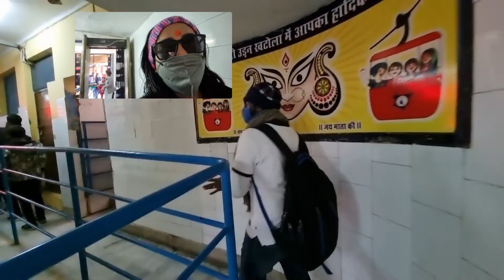Haridwar One Day Tour Plan || Mansa Devi || Part3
About this Video :
This is the last part ( part 3 ) of Haridwar series. We have explain the tour plan in this video along with charges. I'm sure , Haridwar One day tour plan video will give idea to plan the haridwar in one day. In this video , we have also captured mansa devi murti .

এটি হরিদ্বার সিরিজের শেষ অংশ (3 খণ্ড)। আমরা এই ভিডিওতে ট্যুর প্ল্যানটি চার্জ সহ ব্যাখ্যা করেছি। আমি নিশ্চিত, হরিদ্বার একদিনের ট্যুর প্ল্যান ভিডিওটি একদিনে হরিদ্বার প্ল্যান করার ধারণা দেবে। এই ভিডিওতে, আমরা মনসা দেবী মূর্তিকেও বন্দী করেছি।

Your query :
mansa devi haridwar
Haridwar one day tour plan
Mansa Devi
Mansa Devi Mandir
Ropeway charges
How to plan Haridwar
Haridwar tour plan
Haridwar from Rishikesh
Where to travel 2022
Haridwar one day tour package
হরিদ্বার 1 দিনের ট্যুর প্যাকেজ সম্পূর্ণ তথ্য
हरिद्वार 1 दिवसीय टूर पैकेज पूरी जानकारी

Keep Supporting me So that we can Continue to provide you with free content 😇🙏